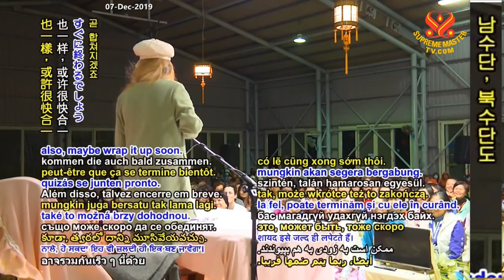(P. 1/2) Formosa Is a Blessed Land with Many Heaven Gates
Lecture by Supreme Master Ching Hai with Association members in Kaohsiung, Taiwan (Formosa), Jan 12, 2018.